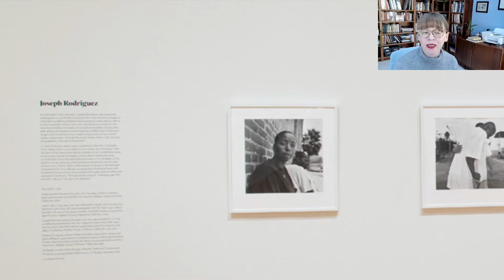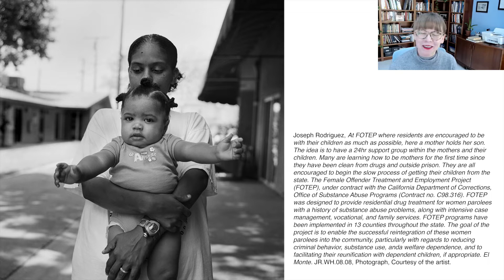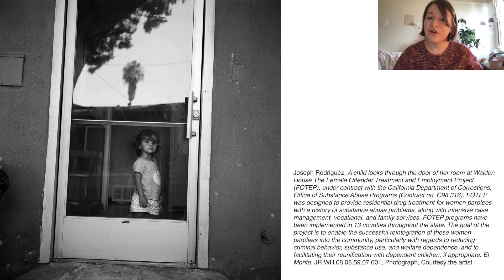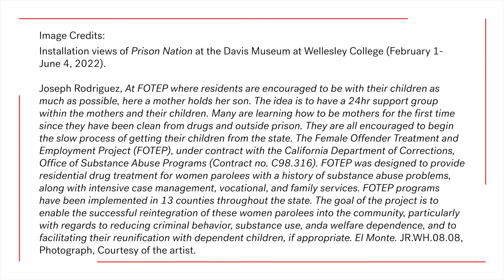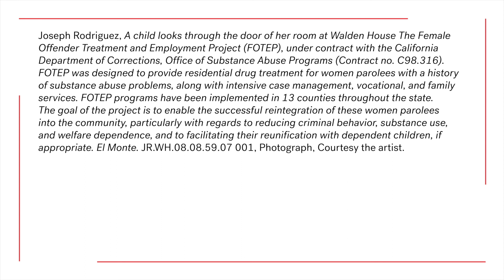Artist Interview with Joseph Rodriguez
Artist Joseph Rodriguez speaks about his series Reentry in LA with Vanessa Ly (Sisters Unchained) and Aiko Miller (Wellesley College Student,  Class of '22)

In conjunction with the exhibition Prison Nation at the Davis Museum at Wellesley College (February 1, 2022-June 5, 2022), this Artist Interview series features participating artists, Wellesley students and faculty, and community partners.

Prison Nation is organized by Aperture Foundation, New York.

Nicole R. Fleetwood and Michael Famighetti, curators.

Aperture's Prison Nation exhibition was made possible by lead support from the Ford Foundation. Additional generous support was provided by the Reba Judith Sandler Foundation. Organized for the Davis Museum by Sonja Novak Koerner '51 Senior Curator of Collections and Assistant Director of Curatorial Affairs Amanda Gilvin, this exhibition is presented at the Davis with generous support from the Mildred Cooper Glimcher '61 Endowed Fund, the Anonymous ’70 Endowed Davis Museum Program Fund, the Palley Endowment Fund for Davis Museum Outreach Programs, and Betty P. Rauch '65.